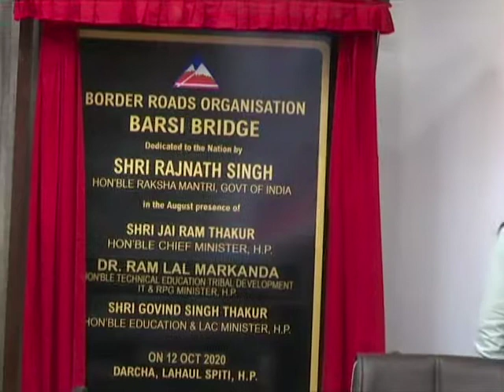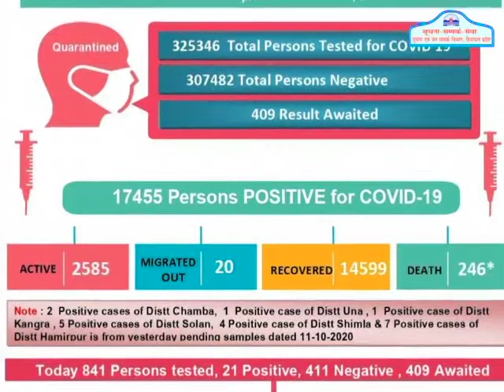सुनिए हिमाचल के समाचार, मुख्यमंत्री सहित सरकार ने कहां क्या किया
केन्द्रीय मंत्री ने हिमाचल के दारचा-बरसी और पलचान पुल का लोकार्पण किया

 रक्षा मंत्री राजनाथ ने आज नई दिल्ली से वीडियो काॅफ्रेंसिंग के माध्यम से 44 स्थाई प्रमुख पुलों को राष्ट्र को समर्पित किया और नेचिपु सुरंग का शिलान्यास भी किया। उन्होंने कहा कि ये सभी पुल देश के सीमावर्ती क्षेत्र में बेहतर संपर्क स्थापित करने में मील पत्थर साबित होंगे।

राष्ट्र को समर्पित किए 44 पुलों में दो पुल हिमाचल प्रदेश में स्थित हैं, जिनमें मनाली-सरचू-लेह राजमार्ग पर स्थित दारचा बरसी पुल भी शामिल है। दारचा में भागा नदी पर 360 मीटर लंबा यह पुल देश का दूसरा सबसे लंबा पुल है। इस पुल का निर्माण 27.25 करोड़ रुपये की लागत से किया गया है। यातायात सुचारू बनाये रखने के साथ यह नया पुल अधिक भार वहन क्षमता में भी सहायक सिद्ध होगा।

दारचा लाहौल में केंलग से 33 किलोमीटर दूरी और 11 हजार 20 फीट ऊंचाई पर स्थित है। इस परियोजना को सीमा सड़क संगठन (बीआरओ) की 70 सड़क निर्माण कंपनी द्वारा निर्मित किया गया है।

रक्षा मंत्री ने मनाली-सोलंग-लेह राजमार्ग पर ब्यास नदी पर बनाए गए 110 मीटर पलचान पुल का भी आज लोकर्पण किया। इस पुल का निर्माण 12.83 करोड़ रुपये की लागत से किया गया है।

मुख्यमंत्री जय राम ठाकुर ने अपने आधिकारिक निवास स्थान ओक ओवर से इस कार्यक्रम में भाग लिया।

अरूणाचल प्रदेश, सिक्किम और उत्तराखण्ड के मुख्यमंत्रियों और जम्मू-कश्मीर के लेफ्टिनेंट गवर्नर भी अपने-अपने राज्यों से इस आयोजन में शामिल हुए।

जनजातीय विकास मंत्री डाॅ. राम लाल मारकंडा, मुख्य अभियंता बीआरओ ब्रिगेडियर एम.एस. बाघी और कर्नल जे.एस. बरगोटी शिमला से तथा शिक्षा मंत्री गोविन्द ठाकुर, सासंद रामस्वरूप शर्मा वीडियो काॅफ्रेंसिंग के माध्यम से इस कार्यक्रम में सम्मिलित हुए।

.0.
सूचना एवं जन सम्पर्क विभाग, हिमाचल प्रदेश

संख्याः1341/2019-पब             शिमला              12 अक्तूबर, 2020

विजया राजे की जयंती पर आयोजित समारोह में मुख्यमंत्री वीडियो काॅन्फ्रेंसिंग के माध्यम से जुड़े

प्रधानमंत्री नरेन्द्र मोदी ने आज नई दिल्ली से वीडियो काॅन्फ्रेंसिंग के माध्यम से स्व. विजया राजे की 100वीं जयंती के अवसर पर 100 रुपये का सिक्का जारी किया।

मुख्यमंत्री जय राम ठाकुर भी वीडियो काॅन्फ्रेंसिंग के माध्यम से इस समारोह से जुड़े।

एनडीए शासित प्रदेशों के मुख्यमंत्री वीडियो काॅन्फ्रेंसिंग के माध्यम से इस समारोह में सम्मिलित हुए।

                   .0.

संख्याः1342/2019-पब                   शिमला              12 अक्तूबर, 2020

आॅनलाइन घटना प्रतिक्रिया प्रणाली प्रशिक्षण और रासायनिक आपदाओं पर बैठक आयोजित

आॅनलाइन घटना प्रतिक्रिया प्रणाली (आईआरएस) प्रशिक्षण और रासायनिक (औद्योगिक) आपदाओं पर आज यहां एक बैठक आयोजित की गई। जिसमें प्रदेश के सभी 12 जिलों को शामिल किया गया ताकि विभिन्न हितधारकों सहित जिलों, विभागों, सैन्य बलों और अर्ध सैन्य बलों की भूमिका और उत्तरदायित्व पर चर्चा की जा सके। राजस्व विभाग के अतिरिक्त मुख्य सचिव आरडी धीमान ने बैठक की अध्यक्षता की।

आरडी धीमान ने कहा कि प्रशिक्षण का उद्देश्य कर्मचारियों और अधिकारियों को आपदा के समय में आईआरएस की भूमिका और घटना, प्रतिक्रिया बल के उत्तरदायित्व के बारे में जागरूक करवाना है। प्रशिक्षण का एक और बड़ा उद्देश्य आपदा की परिस्थितियों के लिए एक ऐसी प्रतिक्रिया प्रणाली विकसित करना है जिसमें राज्य और जिला स्तर पर बेहतर समन्वय हो।

उन्होंने कहा कि आईआरएस एक बहुत कारगर प्रणाली है जिसमें वे सभी कार्य शामिल हैं जिन्हें आपदा प्रबंधन के दौरान प्रयोग में लाया जाता है। संगठन फील्ड में घटना प्रतिक्रिया बलों के माध्यम से प्रशासनिक ढांचे और आपदा प्रबंधन अधिनियम, 2005 के अनुरूप कार्य करता है।

 अतिरिक्त मुख्य सचिव ने कहा कि घटना प्रतिक्रिया बलों को राज्य, जिला, उप-मण्डल और तहसील अथवा खण्ड स्तर पर पूर्व नामित किया जाता है। किसी भी आपदा की पूर्व चेतावनी मिलने पर जिम्मेदार अधिकारी (आरओ) इन्हें सचेत करेगा। पूर्व सूचना के बिना यदि कोई आपदा घटती है, उस स्थिति में स्थानीय घटना प्रतिक्रिया बल आरओ को सूचित करेगा तथा जिला, राज्य और राष्ट्रीय स्तर पर समन्वय स्थापित करेगा।

आरडी धीमान ने प्राधिकरण को माॅक ड्रिल आयोजित करने के निर्देश देते हुए कहा कि यह आपदाओं की स्थिति में जिलों और राज्यों की उपयुक्तता और क्षमता परखने का बेहतरीन तरीका है। इसके माध्यम से हितधारक विभागों की मौजूदा भूमिका और उत्तरदायित्व को पुनः जांचने का अवसर प्राप्त होता है और इसमें आवश्यकता अनुसार बदलाव किए जा सकते हैं।

उन्होंने आशा व्यक्त की कि आईआरएस प्रशिक्षण में सभी हितधारकों की सक्रिय सहभागिता से वांछित उद्देश्यों को पूरा करने में सफलता मिलेगी और राज्य में आपदाओं से निपटने के लिए सकारात्मक और व्यवहारिक कदम उठाए जाएंगे।

राष्ट्रीय आपदा प्रबंधन प्राधिकरण के सलाहकार ब्रिगेडियर अजय गंगवार, प्राधिकरण के सदस्य लै. जनरल सैयद अता हसनैन, वरिष्ठ परामर्शदाता मेजर जनरल (सेनानिवृत्त) वीके नाइक, राजस्व एवं आपदा प्रबंधन के निदेशक एवं विशेष सचिव डीसी राणा, घटना प्रतिक्रिया बल के सदस्यगण, उपायुक्त, विभागों के अध्यक्ष और विभिन्न हितधारक एजेंसियों के प्रतिनिधि बैठक में शामिल हुए।

.0.